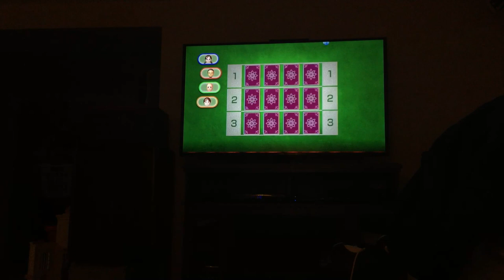Wii party minigames Marinette Vs Daisuke Vs Fritz Vs Emily